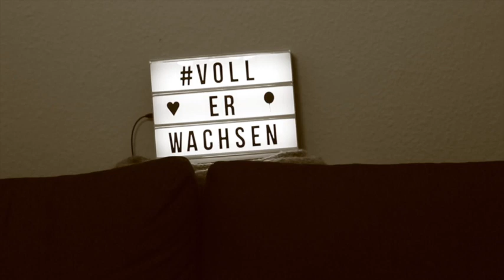Auf eine Zigarettenlänge mit einem neuen Gast - Vom Kern her *unplugged*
vollerwachsen bekommt Besuch einer alten Freundin von Hauser. Sie raucht zwar nicht aber hat einiges zu sagen und erzählt spannende Dinge über Nippel, Rührkuchen und das Relativitätsgesetz von Albert Einstein. Zwischendurch wird noch über das Sexleben von Hauser gesprochen. Alles dabei - in einem Video.

Wie immer - Rauchen ist ungesund! Fangt gar nicht erst an. Wenn Ihr unbedingt was im Mund haben wollt, kaut doch auf Zahnstochern mit Geschmack.

Monsieur Kaspar ist für Euch übrigens unter die Designer gegangen und wenn Ihr einen neuen Turnbeutel oder Hoodie benötigt - schaut doch mal

Wenn ihr bis hier hin gelesen habt, Respekt! Das wäre schön!